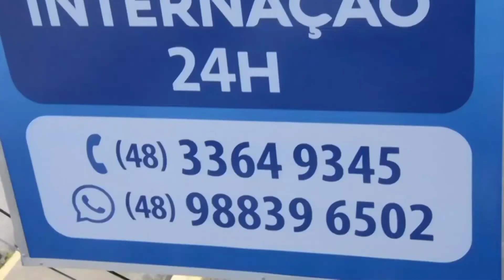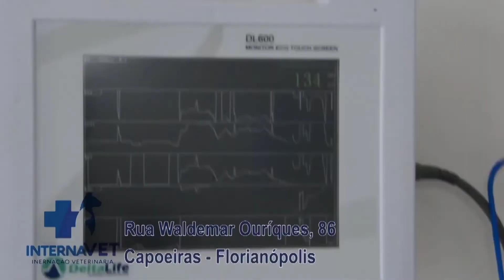EPISÓDIO 07 - Hospital Veterinário de Florianópolis - Acompanhe do dia a dia do Hospital Veterinário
Acompanhe o dia a dia do Hospital Veterinário de Florianópolis SC.